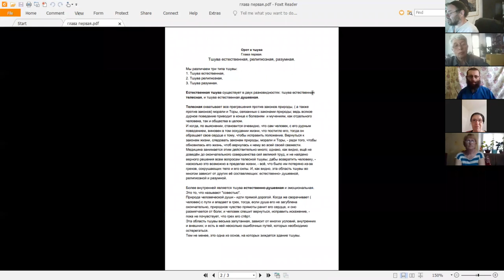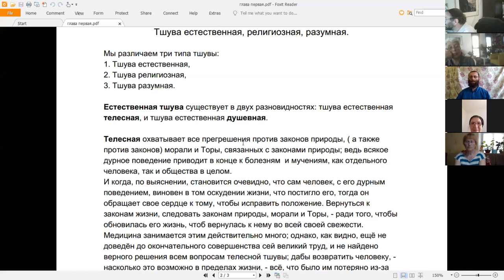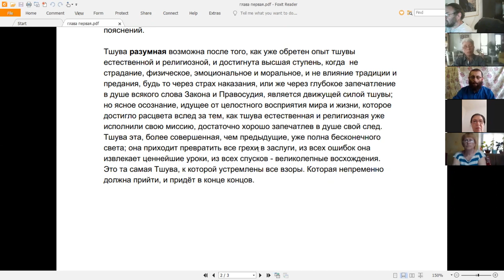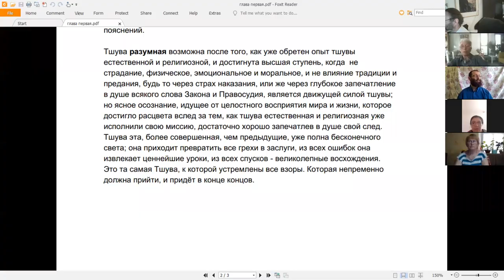Занятие 3. Тшува естественная, религиозная, разумная. Натан Котляров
Курс «Рав Кук “Орот А Тшува” – Исправление Мира и Человека», Натан Котляров.
"Орот а кодеш", глава первая.